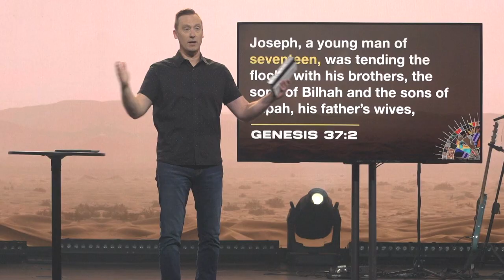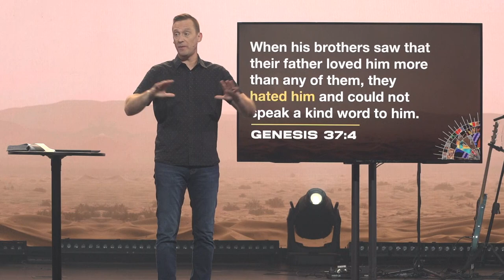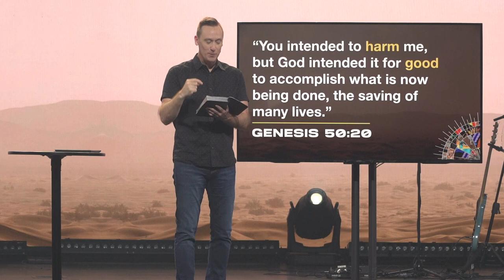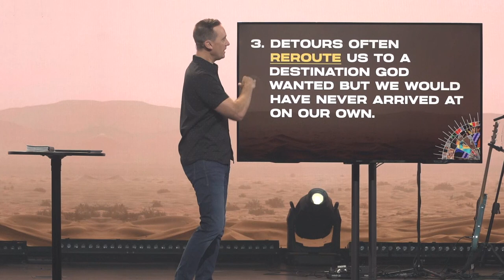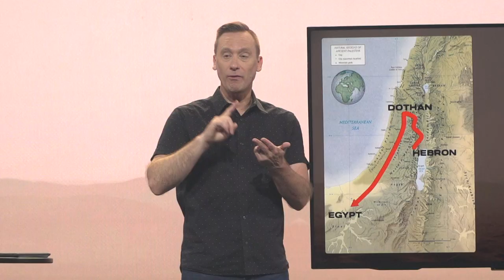A Series on Joseph: Navigating the Detours of Life | Purpose | Ashley Wooldridge